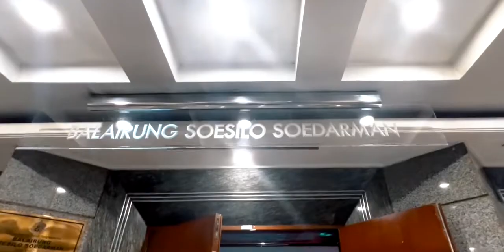Award IfasFest 2022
Award IFaS Fest 2022 diselenggarakan pada Kamis 13 Oktober 2022 di Gedung Sapta Pesona, Jakarta.  Acara ini diselenggarakan untuk mengembangkan konsep berkarya, bekerja secara inovatif dan siap menghadapi generasi milenial. Dan membangun branding image yang baru dan menjelaskan dengan bahasa sederhana, sehingga mudah dipahami oleh masyarakat Indonesia.

Dalam Acara ini juga menganugerahi pemenang dari Kategori yang terdapat yaitu SDPPI Choice Award, SDPPI Creator Award, dan SDPPI Idea Award.

Tak hanya pemberian penghargaan saja, Award IFaS- Fest 2022 juga diisi dengan beberapa perfomance yang datang dari pelawak tanah air Nopek Novian, dilanjut dengan LED Percussion Dance dari @xstar_management bersama dengan para tim SDPPI Kominfo dan ditutup dengan meriah lewat penampilan Obbie and Friends Band.

Beberapa tamu penting pun turut hadir dalam acara puncak IFaS-Fest 2022, Menteri Kominfo Johnny Gerard Plate, Direktur Jenderal Aplikasi Informatika Semuel Abrijani Pangerapan serta Staf Khusus Menteri Kominfo, Rosarita Niken Widiastuti dan Philip Gobang.